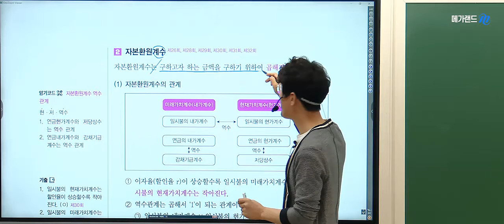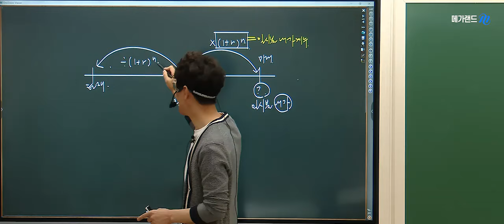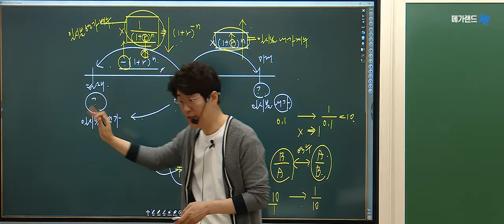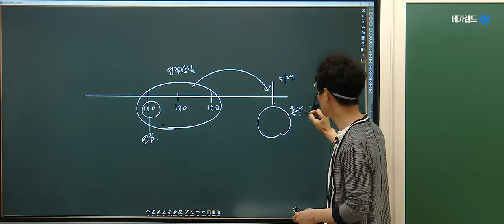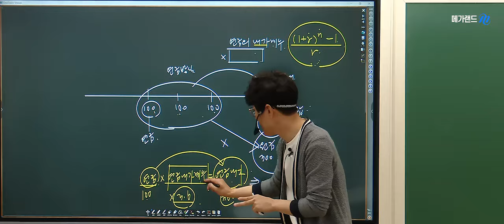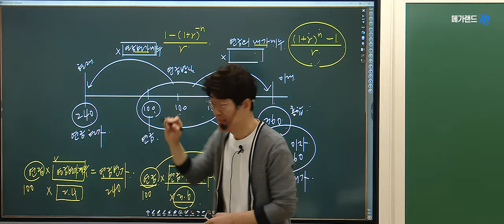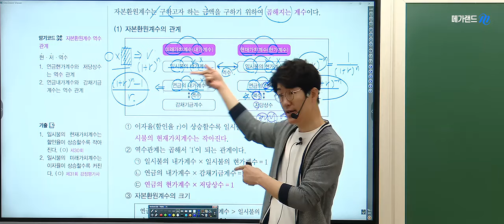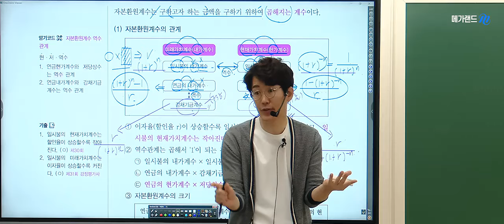투자론은 황재원! 모두가 극찬하는 학개론의 정석! 황재원 교수님🩷4월28일(월)/29일(화) 테마별 핵심체크 특강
🩷학개론의 정석! 황재원교수님의 [테마별 핵심체크] 특강은 이틀에 학개론 전범위 핵심을 대표문제와 함께 정리합니다.

🩷투자론은 황재원! 모두가 극찬하는 황재원교수님의 교수님의  "자본환원계수" 강의 영상입니다.

▶ 학개론의정석 황재원교수님의 3월~4월 강의는 [2024 학개론 요약집]으로 진행합니다!
황재원교수님의 현장강의는 매주(금)에 김포중앙에서 만나실 수 있습니다.